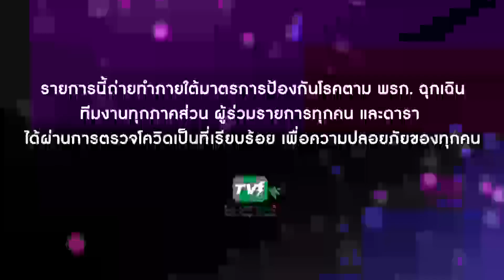จอย สมปรารถนา 1/4 เทคมีเอาท์ไทยแลนด์ ep.25 (19 ก.พ. 65)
จอย สมปรารถนา - เทคมีเอาท์ไทยแลนด์ ep.25 (19 ก.พ. 65)

ซีซั่น18 อีพี25 มีสองเลิฟกูรูมา เป็นอาหมู ดิลก และ พี่จิ๊ก เนาวรัตน์ ส่วนสาวโสดก็ตัวเล็กๆ จอย สมปรารถนา สุดตาสอน มองข้างๆอาจจะหลง มองตรงๆอาจจะรัก สาวอายุ 28 ปี ชอบทำศัลยกรรมจนถึงขั้นเปิดคลินิกเสริมความงาม ทำมาทุกอย่าง สามวันทำที ฉีดได้ฉีด เติมได้เติม ช่วงที่ทำอย่าเพิ่งมาโดนตัว เป็นสาวรักความสะอาด แฟนเข้าห้องน้ำต้องอย่าทำเลอะ จะฉี่นี่ต้องนั่ง จะได้ไม่เลอะพื้น อีกเรื่องคือจานไม่ล้าง มือไม่ถูกกับน้ำยาล้างจาน ไปกินนอกบ้าน ไม่ก็ซื้อจานกระดาษใช้แล้วทิ้งเลย และเรื่องสำคัญ ลีลาต้องได้ ไซส์ต้องถึง โตๆกันแล้ว เรื่องเซ็กส์ต้องพูดได้ เรื่องบนเตียงมันสำคัญ